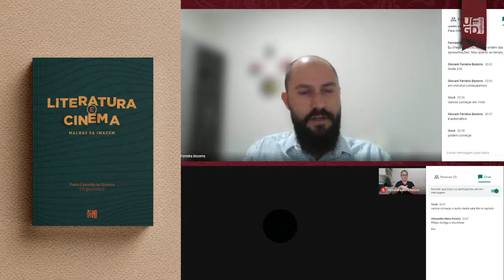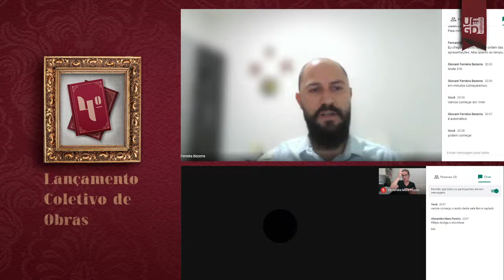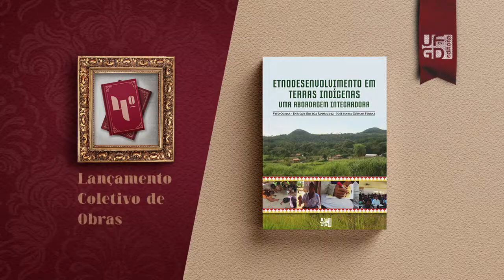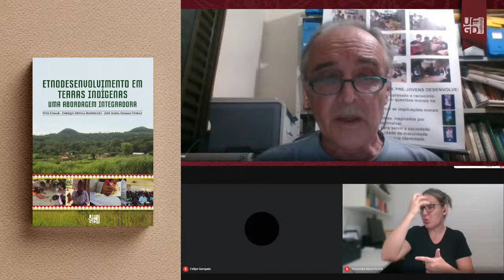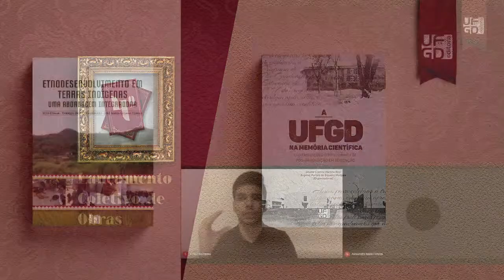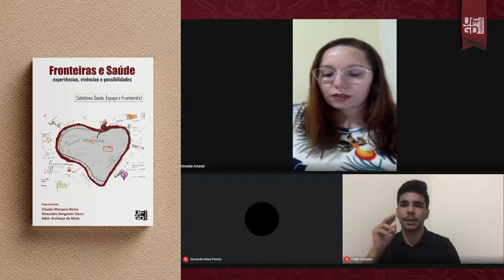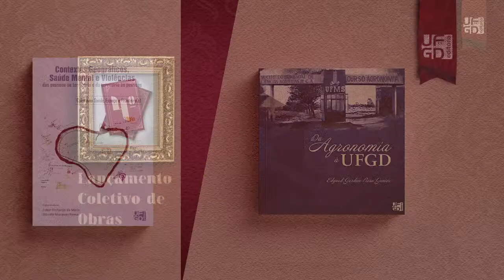Lançamento Coletivo de Obras - Editora UFGD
No dia 24/11/2020, seguindo a tradição de anos anteriores, mas em formato online devido à pandemia da COVID-19, a EDUFGD promove o lançamento coletivo das obras publicadas em 2019 e 2020, momento em que também evidencia à comunidade acadêmica os resultados do trabalho constante de autores(as) e dos(as) servidores(as) da editora num esforço coletivo para o avanço e divulgação qualificada da pesquisa técnico-científica.